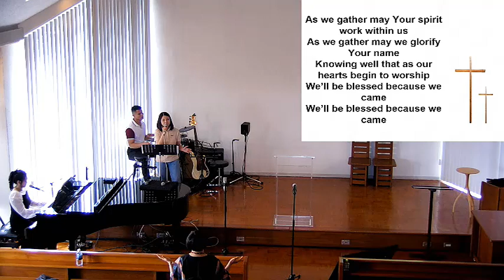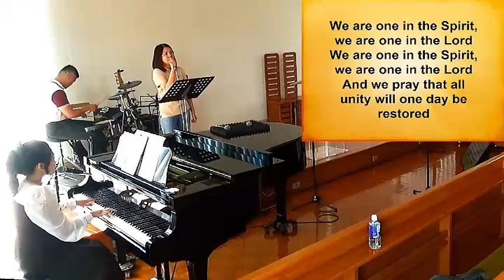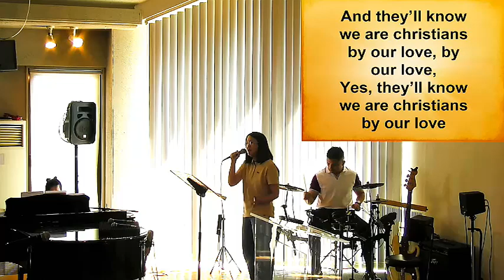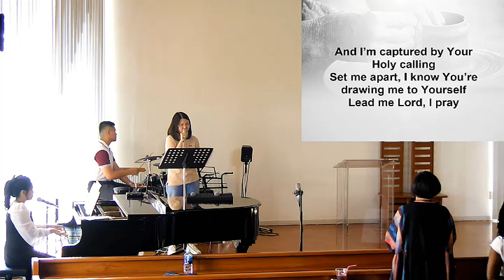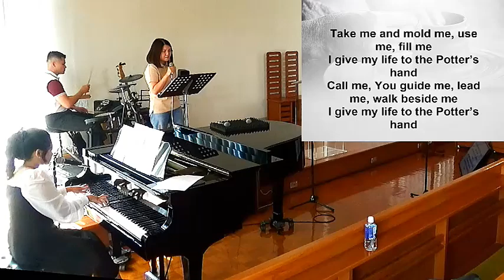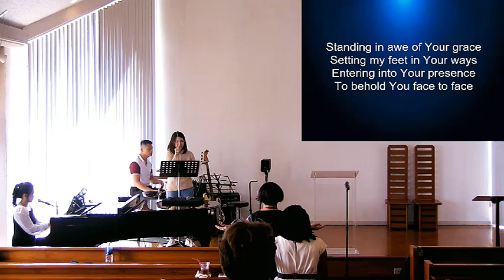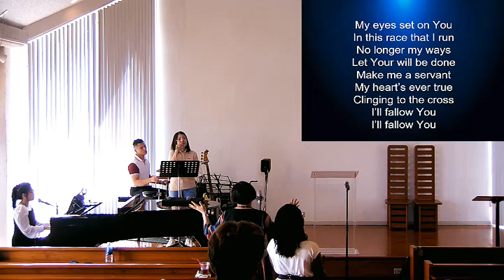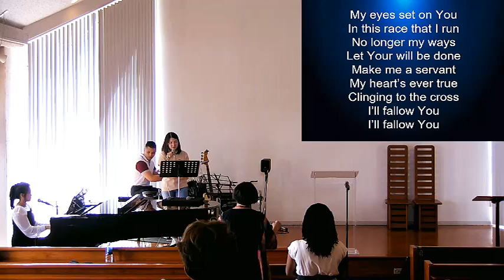MGC English Service Worship WE20240929